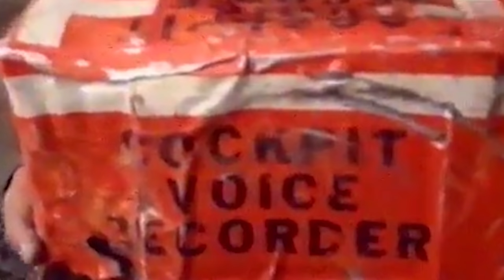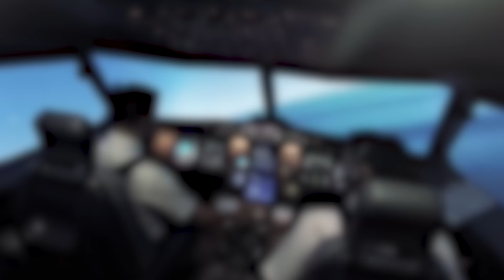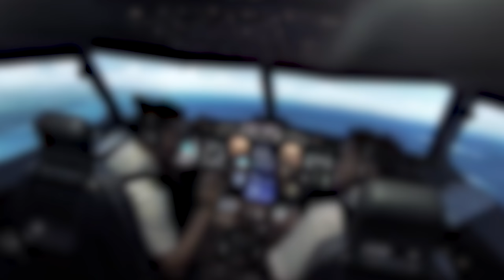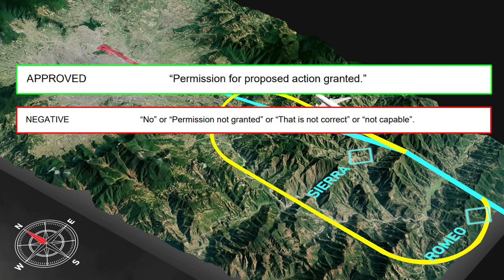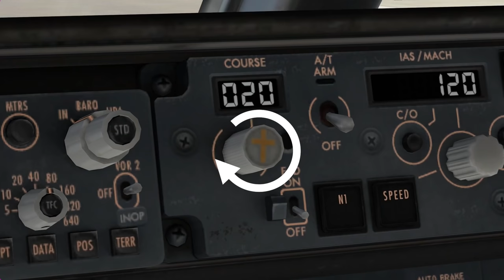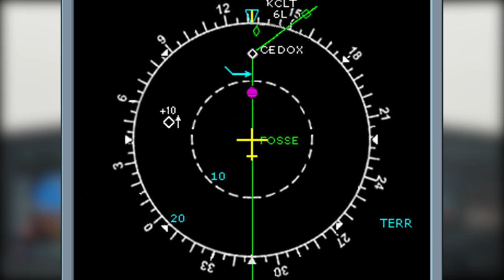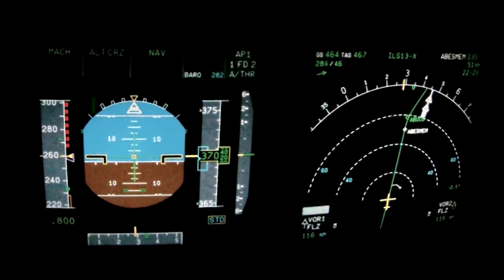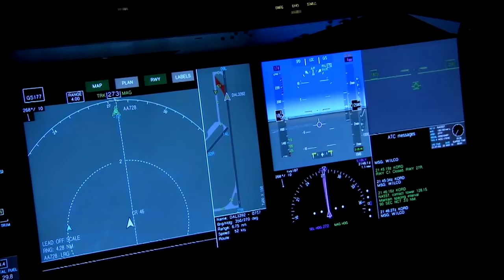ENG SUB| สายการบินไทยชนกับเทือกเขาหิมาลัยได้อย่างไร TG311| สารคดีสืบสวนอากาศยานอุบัติเหตุ EP.3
EP ต้องขออภัยที่ใช้เวลาค่อนข้างนานนะครับ เพราะต้องการให้ออกมาเข้าใจง่าย ครบถ้วนมากที่สุด และต้องขออภัยในการออกเสียงชื่อสนามบินกาดมาณฑุผิดจาก (กาด-มาน-ดุ เป็น กาด-มาน-ทุ) ด้วยนะครับ

วันที่ 31 กรกฎาคม พ.ศ. 2535 สายการบินไทยเที่ยวบิน TG311 ควรจะเป็นเที่ยวบินที่ประทับใจสำหรับผู้โดยสารและลูกเรือทั้งหมด 113 ชีวิต แต่กลับเป็นเที่ยวบินสุดท้ายที่พวกเขาเหล่านั้นจะมีโอกาสได้นั่ง วันนี้เราจะพาทุกคนไปทำความเข้าใจกันกับเที่ยวบิน TG311 ที่ประสบอุบัติเหตุการณ์ชนกับเทือกเขาหิมาลัย เพราะอะไรนักบินผู้มากประสบการณ์ถึงไม่สามารถที่จะหลีกเลี่ยงอุบัติเหตุคัร้งนี้ได้?

สามารถติดต่อเราได้ ทาง Facebook

**ภาพจำลองทั้งหมดนี้เป็นเพียงภาพจำลองที่ถูกจัดทำขึ้นเพื่อการเรียนรู้เท่านั้นและไม่ได้ต้องการที่จะกล่าวโทษบุคคลใดบุคคลหนึ่งจากเหตุการณ์ที่เกิดขึ้น โปรดใช้วิจารณญาณในการรับชม**

อ้างอิงข้อมูลจาก
Air Crash investigation SS 17 "The Lost plane"